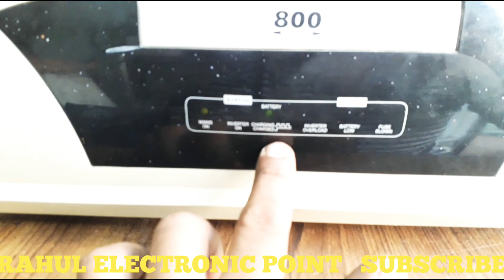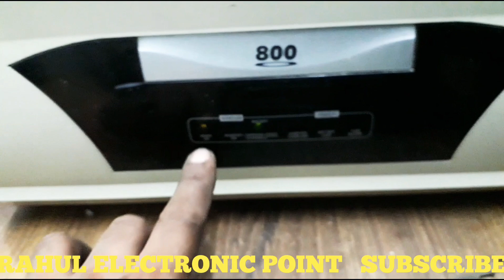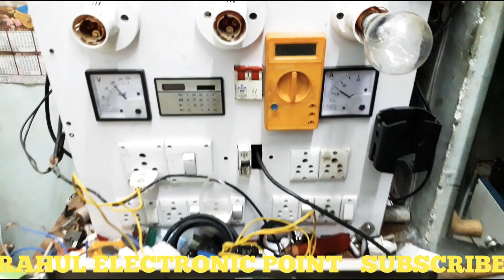Microtek inverter falt repair